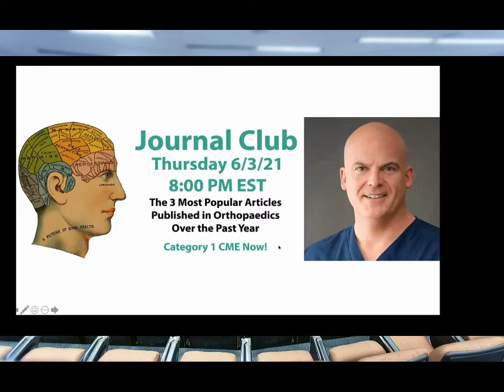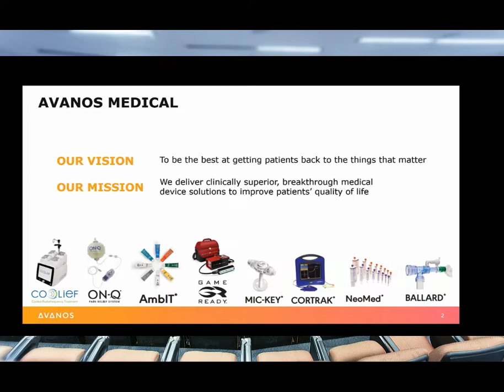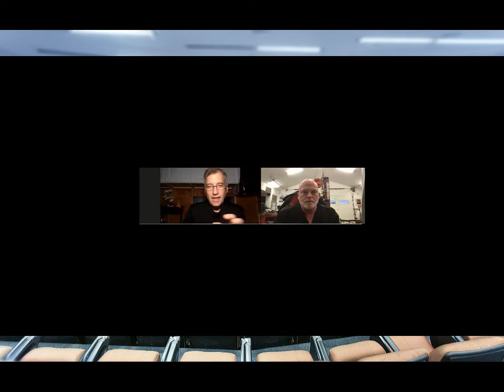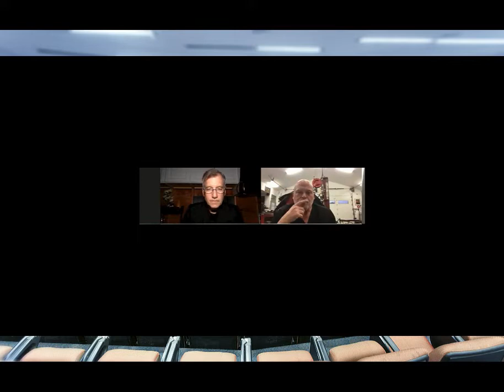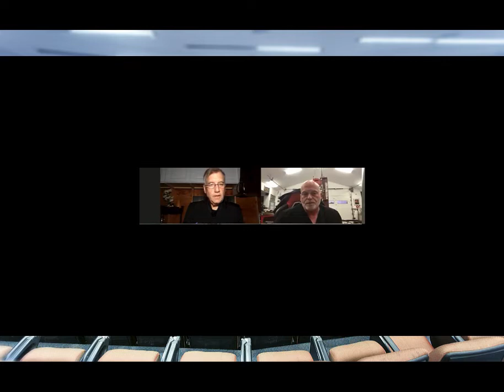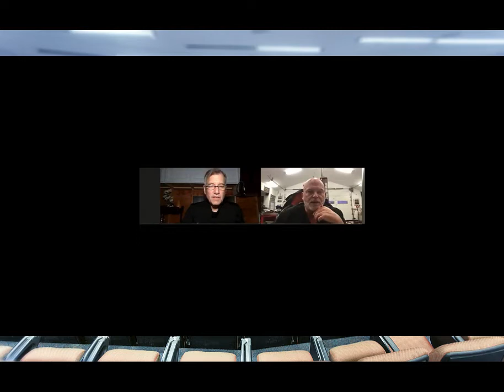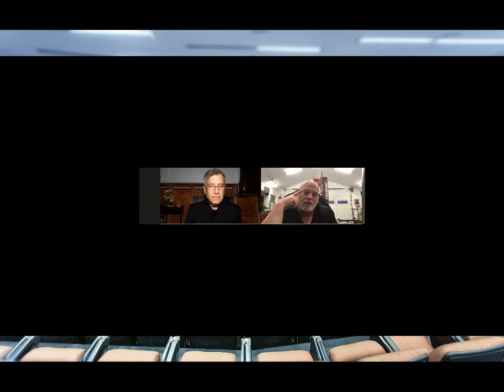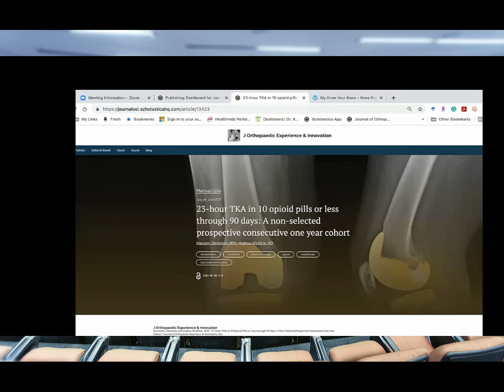Journal Club: Andrew Wickline, MD: TJA in 10 Opioid Pills or Less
The journal club features Dr. Andrew Wickline.  Highest volume joint replacement orthopaedic surgeon in New York State.  Discussion of his low opioid protocol which includes NO FORMAL post-operative physical therapy.